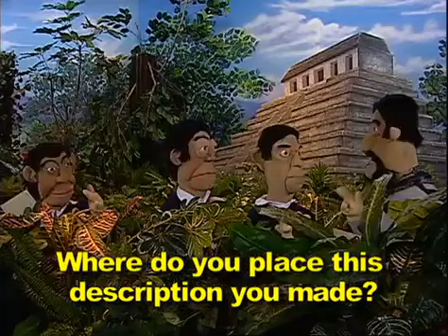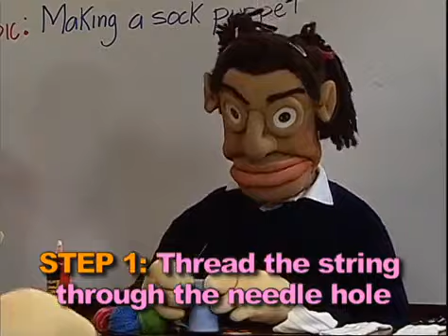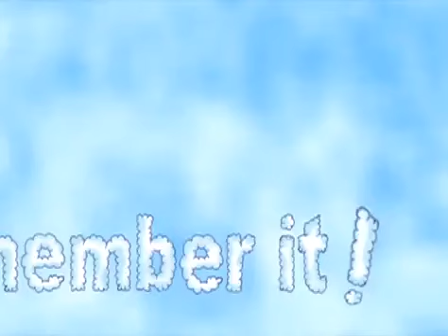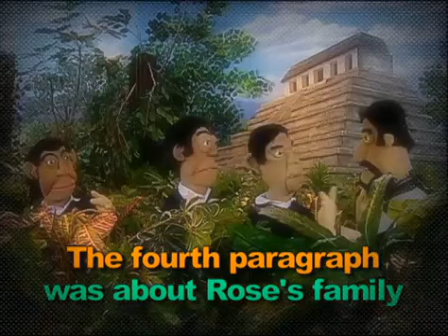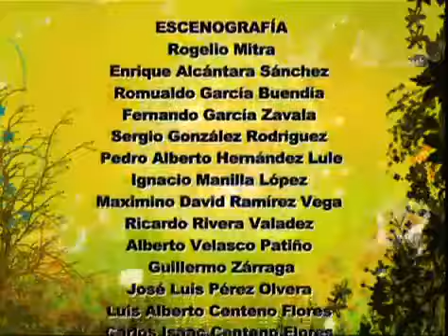INGLÉS I. Programa 45. Project. A class magazine. Part seven.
Propósito: Integrarán la información diseñada para formar su revista.